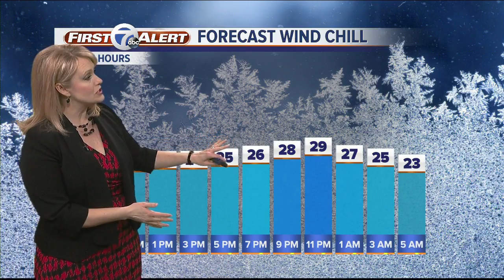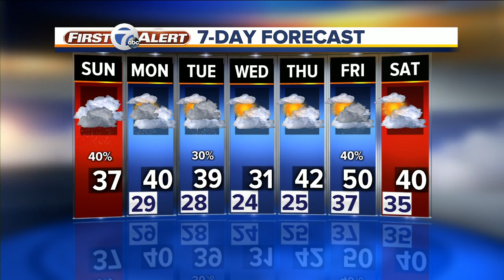Sunday snow showers